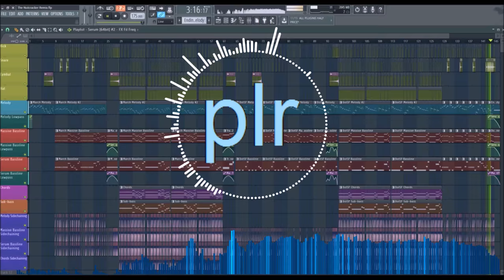The Nutcracker (Drum and Bass Remix)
Merry Christmas! 9 days ago, I made a Drum and Bass remix of The Nutcracker. The remix contains "March" and "Dance of the Sugarplum Fairy".

And listen to it on SoundCloud!

(Blank Banshee released his new album "MEGA" some time ago, and it's great. You should listen to it.)